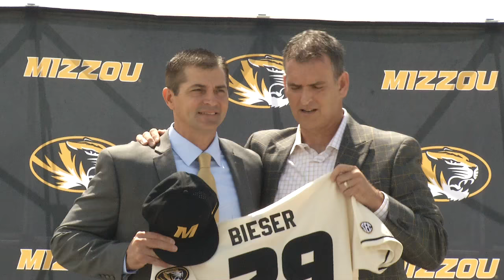Mack Rhoades Introduces Steve Bieser as New Mizzou Baseball Coach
Hear Mizzou Athletic Director, Mack Rhoades' full introductory press conference announcing Mizzou Baseball's new head coach, Steve Bieser. This is a produciton of the Mizzou Network.